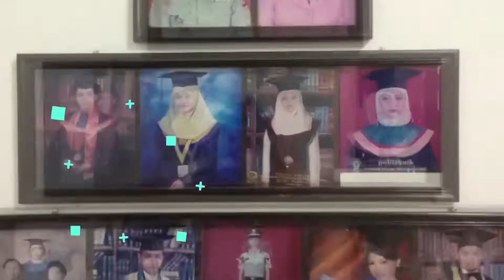NYOBAIN KOPI KEKINIAN INSTANT DI KALEDONIA BARU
Video editing application : Inshot

moment hari ini belum tentu bisa diulang di masa mendatang. jadi, buat merekam kenangan itu, video yang aku buat spontan banget. Bahkan seringnya ngga pake persiapan jadi ya masih banyak kurangnya.

I hope you and i always enjoy this video